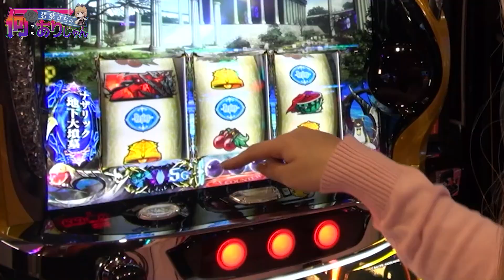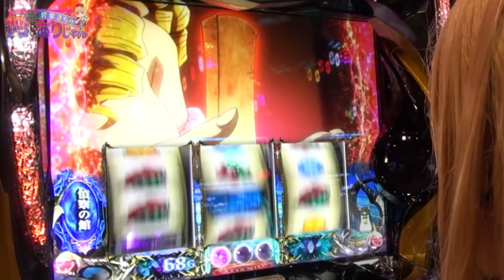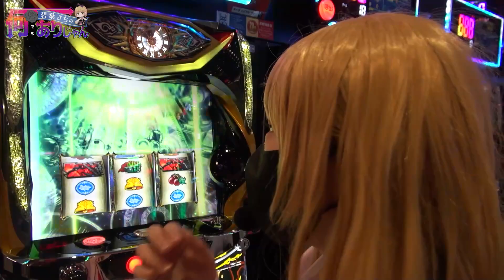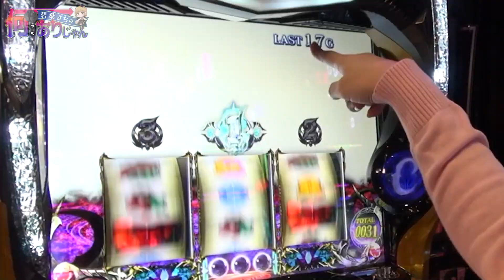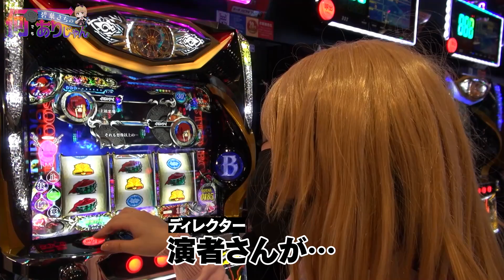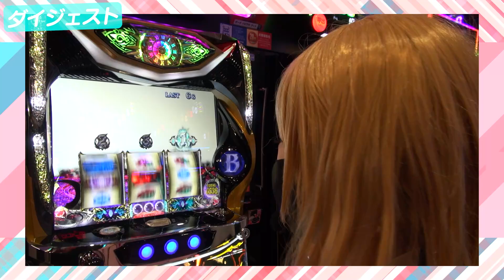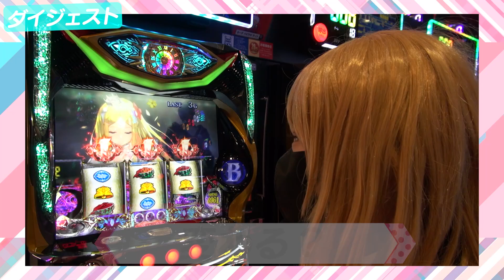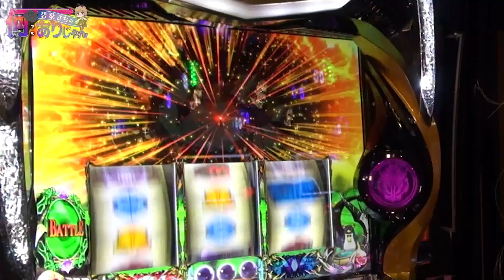オーバーロードⅡ設定⑥実践！！【碧葉さちの何でもありじゃん 第8回】【パチンコ】【スロット】【実戦動画】【雑談】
「碧葉さちの何でもありじゃん！第8回」

実践機種
「パチスロOVERLORD絶対支配者光臨II」

オバロⅡの設定⑥を雑談しながら実践！！
なんと最強特化ゾーンに突入！？
その実力を検証する...！！

※ご意見・ご要望・企画案など
ご意見をお聞かせください！！
ぜひコメントで宜しくお願いいたします！
これは！という案は採用させていただきます！

***最新情報はtwitterで配信中！***
「オータチャンネルYouTube公式」